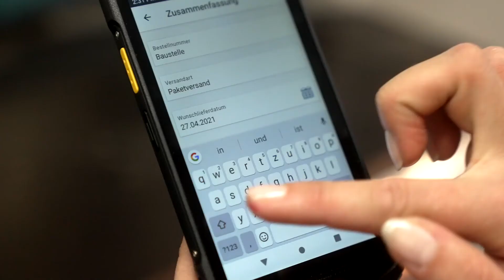Scannerlösungen by HANSA-FLEX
Die Scannerlösungen von HANSA-FLEX
-Scannergestütze Bestellsysteme zur Erfassung von Artikeldaten
-Direkte Übertragung der Bestelldaten in das Warenwirtschaftssystem
-Optimierung der Bestellabläufe  Auslösen des Bestellvorgangs in Echtzeit
-Wiederbeschaffungsfrequenz orientiert sich am tatsächlichen Materialverbrauch
-Reduzierung der Lagerbestände und Kapitalkosten
-Verbesserung der Warenverfügbarkeit und Reduzierung der Out-of-Stock-Situationen
-Keine Wartezeiten bei der Produktion durch fehlende Ware
-Steigerung der Prozesssicherheit und Reduzierung der Fehlerquote, fehlende Bauteile und Verwechslungen werden nahezu ausgeschlossen

Einer für Alles - HANSA-FLEX Systemlösungen
Kontaktiere uns heute noch:
HANSA-FLEX Hydraulik GmbH